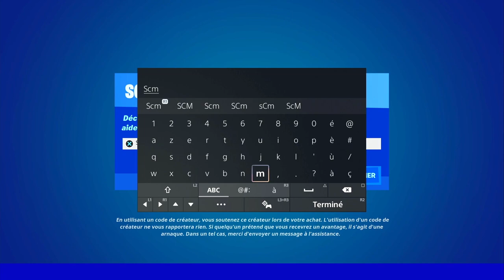INFLIGER DES DÉGÂTS A DES ADVERSAIRES DANS DES VÉHICULES AVEC UNE TOURELLE DÉPLOYABLE FORTNITE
▬▬▬▬▬▬▬ • BIENVENUE 😍 • ▬▬▬▬▬▬▬

▬▬▬▬▬▬▬ • PARTENAIRES 💪 • ▬▬▬▬▬▬▬

👉StealthGamer:
"SOISCOOLMEC"
"STRIKESOISCOOL"

TikTok "SoisCoolMecYTB"
👻Snapchat "soiscoolmec"

.▬▬▬▬▬▬▬ • TOP DON 💰 • ▬▬▬▬▬▬▬

▬▬▬▬▬▬▬ • MUSIQUE OUTRO 🎵 • ▬▬▬▬▬▬▬